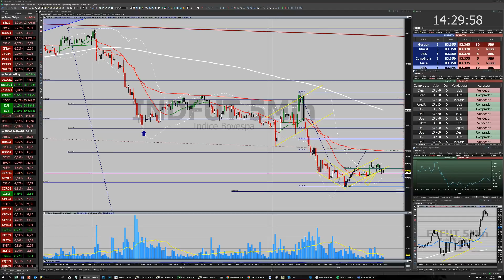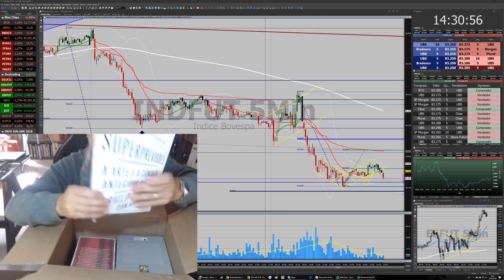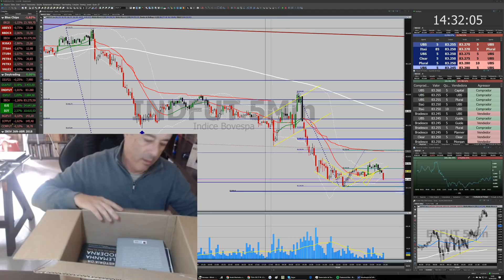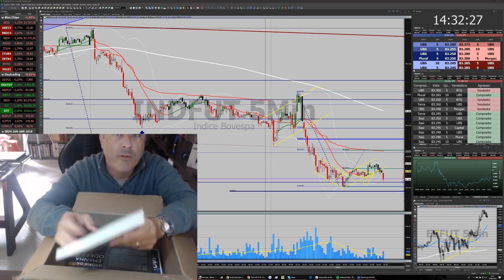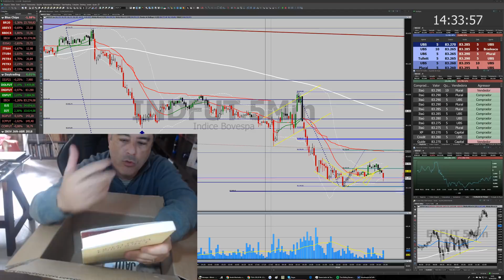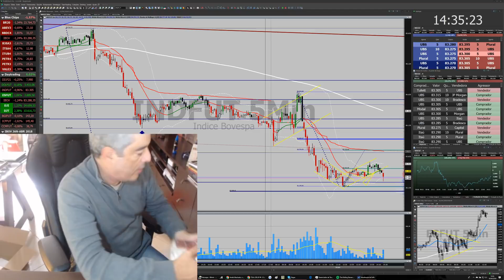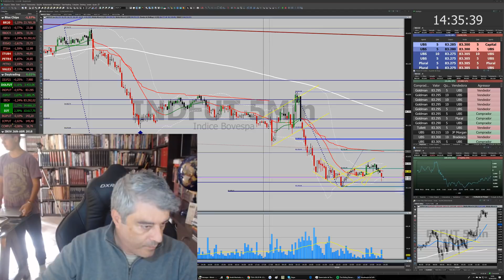Unboxing de livros que chegaram hoje - Max Gunther e outros